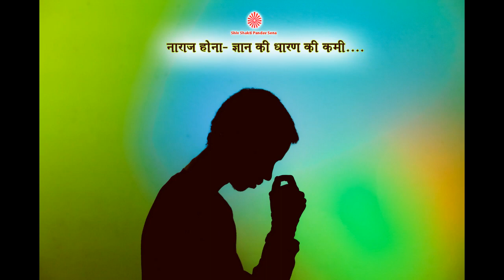Naraj Hona- Gyan ki Dharna ki Kami....